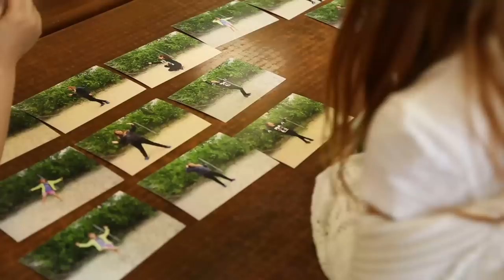Present Performance | 26-28.06. 2014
Present Performance 2014
Gdańsk Brzeźno | Plaża, okolice molo

Artyści:
Istvan Kantor
Przemek Branas
Leszek Przyjemski
Anna Kalwajtys
Yaryna Shumska